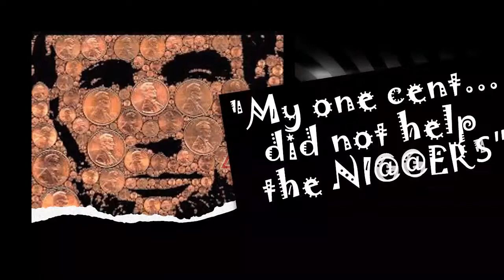Abraham Lincoln Quote.....think about it!!!! ANTTV Season 1 EP. 1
DEC. 04 2017- This is only for entertainment this is a hilarious quote allegedly by Abraham Lincoln.